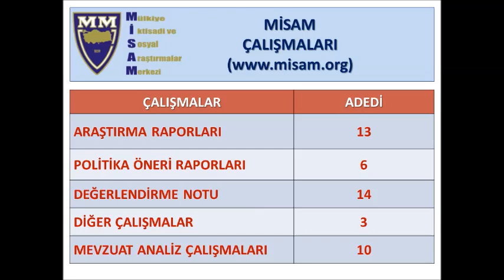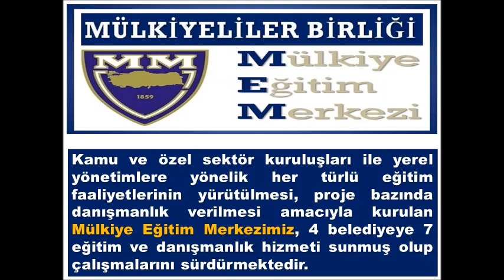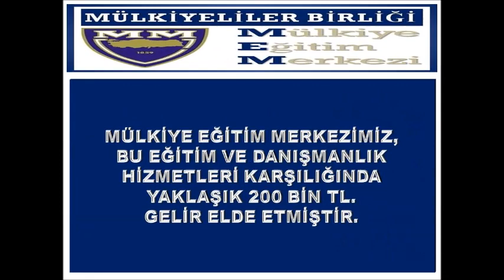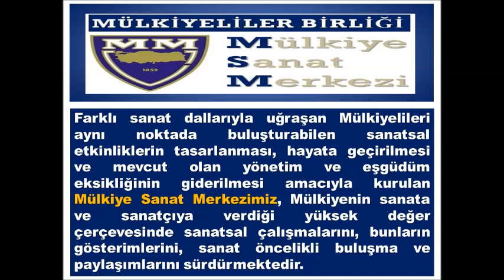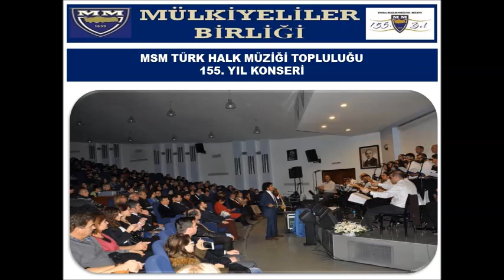Mülkiyeliler Birliği 2014-2016 Dönemi Faaliyetleri "Yeni Kurulan Birimler" Videosu